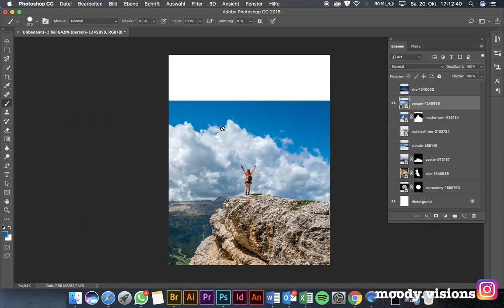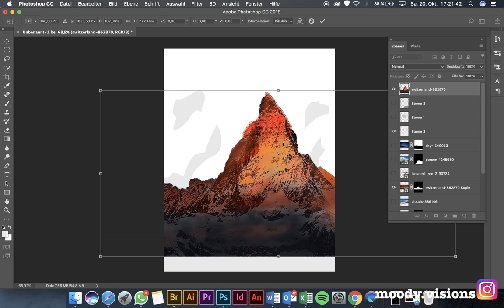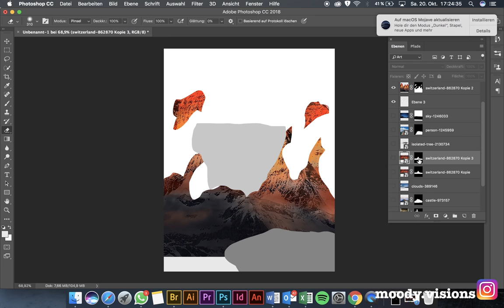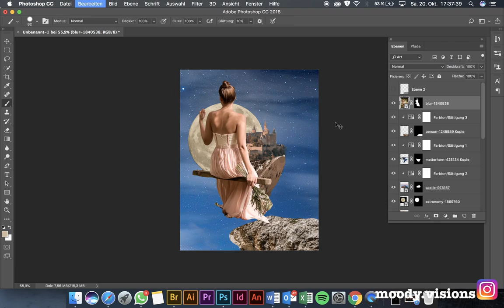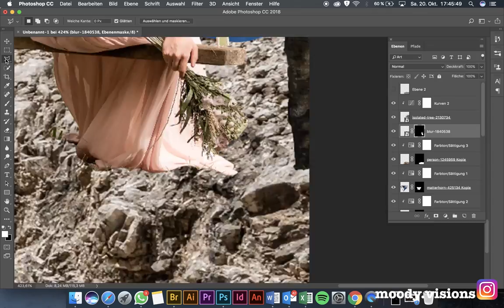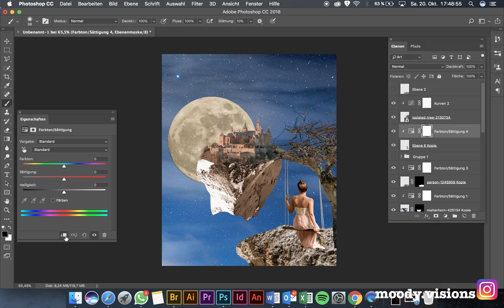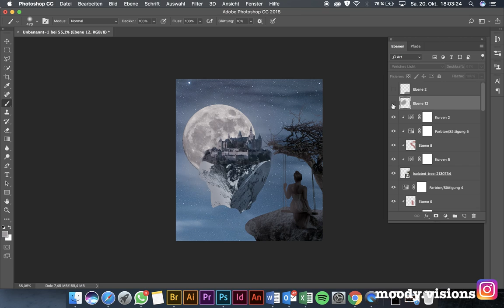SkyCastle Photoshop Speed art I MoodyVisions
Here's a speed art of my most recent Work in Photoshop.
Working with Photoshop
All pictures used in this Image are none copyright